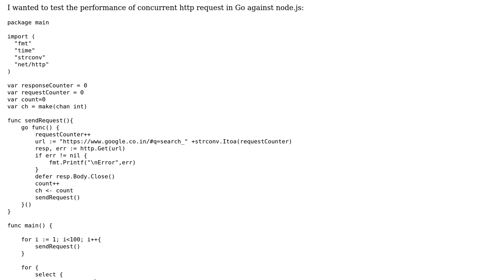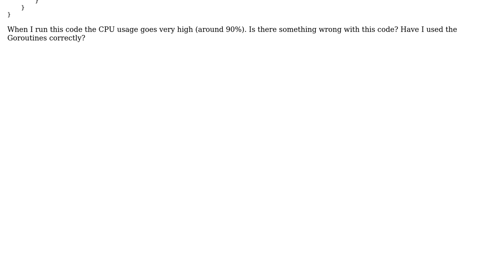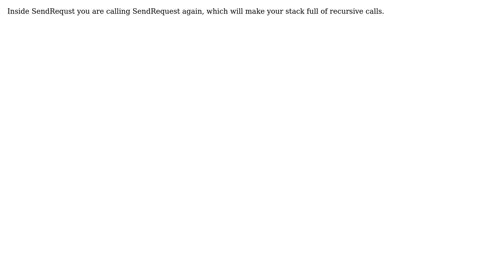Code Review: Golang concurrent HTTP request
With thanks & praise to God, and with thanks to the many people who have made this project possible! | Content (except music & images) licensed under CC BY-SA | Music | Images & others | With thanks to user Sarita user Jamal user Ahmed Kamal and the Stack Exchange Network Trademarks are property of their respective owners. You are responsible for your own actions.